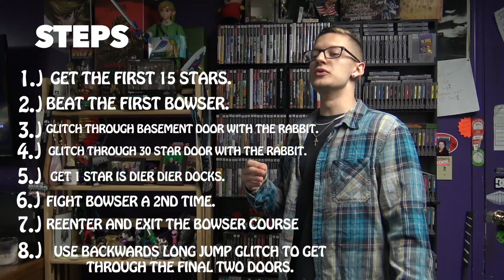Rent Is Paid! | Boring Day In The Life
Hey, man! check out another boring day of mine!